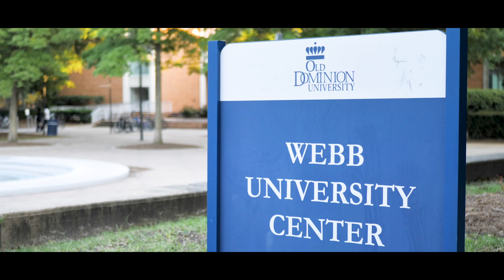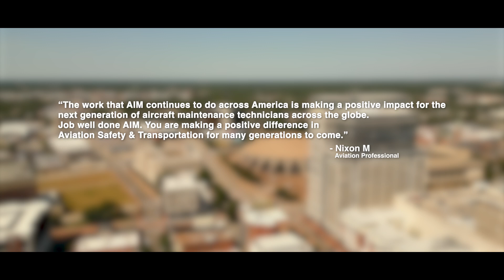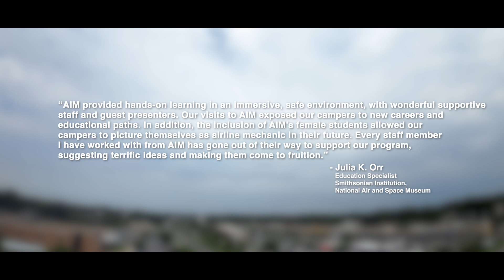How an FAA Grant Is Transforming AIM and Unlocking Student Opportunities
Discover how a recent FAA grant is helping the Aviation Institute of Maintenance enhance its training facilities, invest in new equipment, and expand opportunities for students. This funding is shaping the future of aviation education—one mechanic at a time.

See how AIM is using this grant to take hands-on training to the next level.